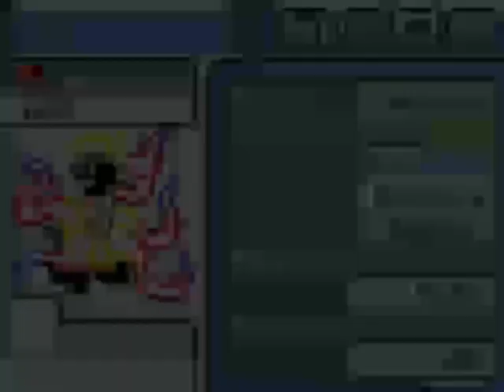SABRINA'S CHALLENGE!!! Pokémon Infinite Fusion Randomized Nuzlocke Part 28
Hello everyone, and welcome back to the series. It's been about a month, but we are back! And now we are ready to take on Sabrina and her gym! LET'S DO THIS!

Be sure to join the TattedSith Gaming Temple. Our discord server where I hope you will come to enjoy the community as a whole and meet other like minded people. In our server we talk about Pokemon, DnD, and other games and content. So hope to see you there!